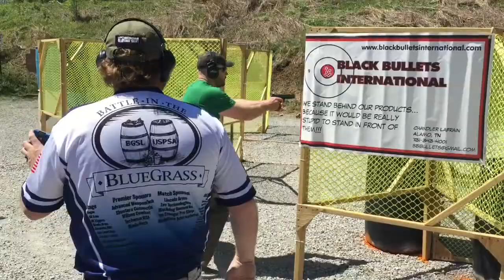Lyman Darby at the 2015 Battle in the Bluegrass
Lyman Darby at the 2015 Battle in the Bluegrass shooting Production.